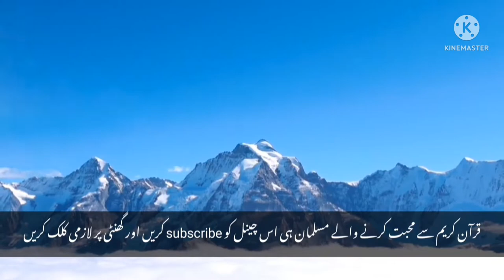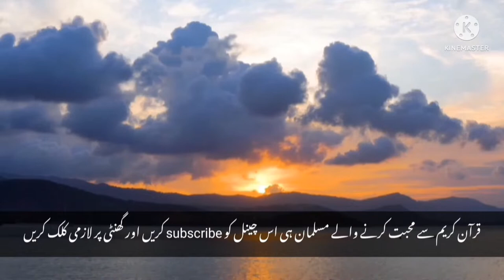surah al mulk | copyright free tilawat Quran for the YouTube videos by nasrullah shikh